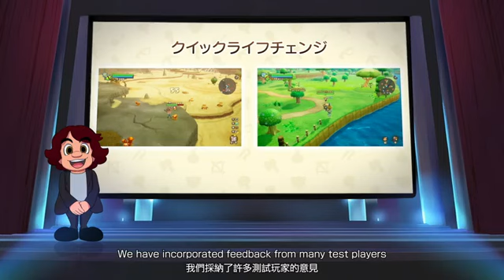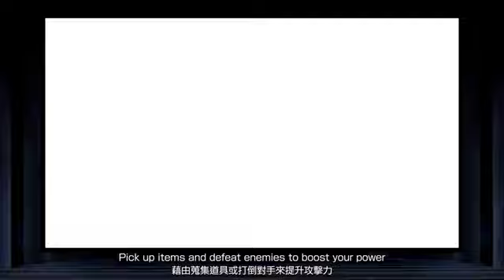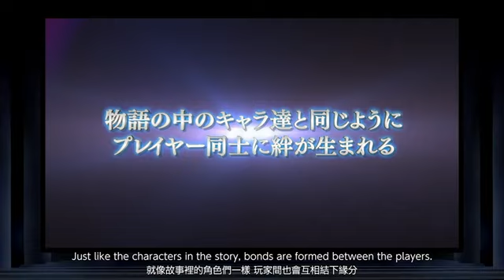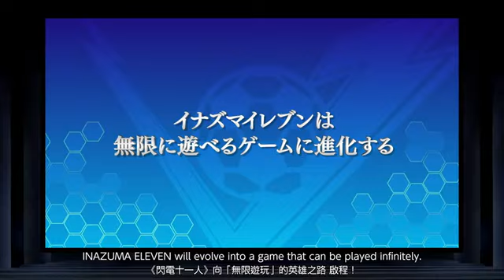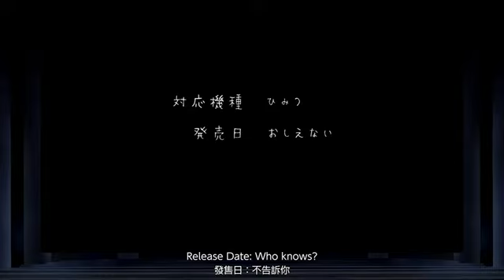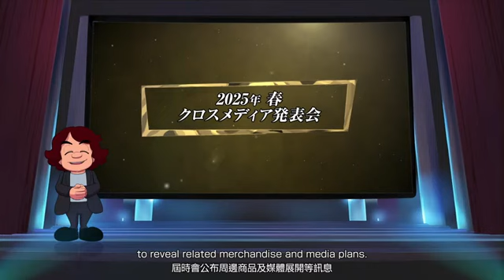NIVEAU 5 VISION 2024 POUR LES ENFANTS DU MONDE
Rejoignez cette chaîne pour bénéficier d'avantages exclusifs :
LE DISCORD DE LA CHAÎNÉ Je te souhaite un bon moment sur mes vidéos ! Tu peut t'abonné si tu désire suivre toute mes vidéos. (active les notifications)